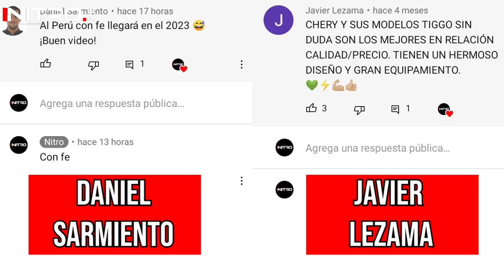Hyundai Casper 2022 / ¡El SUV más pequeño de Hyundai que vendría a la región! / Primeras imágenes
La marca surcoreana presentará pronto a su nueva SUV de entrada, la cual mide de largo menos de cuatro metros. Aquí todos los detalles de este modelo que posiblemente venga a la región.

00:50 Diseño
01:17 Dimensiones
01:35 Interior
01:58 Motor